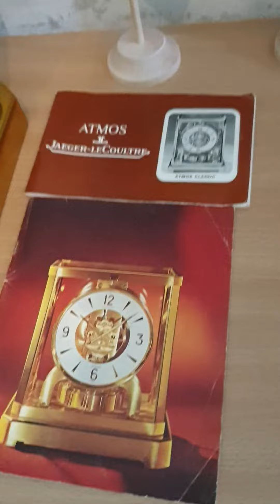Jaeger LeCoultre Atmos clock, 528-6 model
Jaeger LeCoultre Atmos perpetual motion clock, caliber 528-6, square dial,  serial number 114090, date on bellows  1958  May 16.